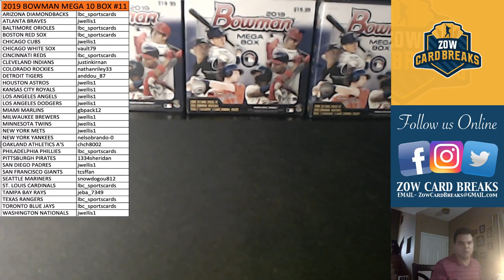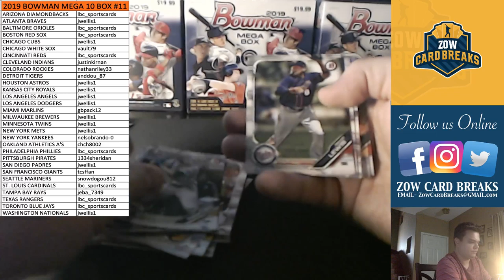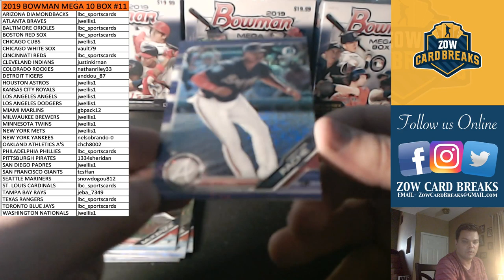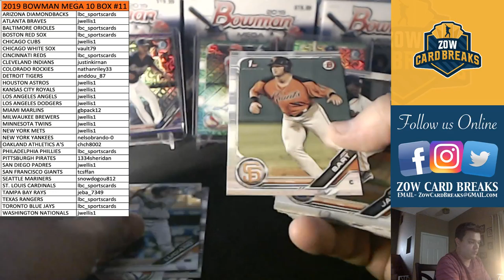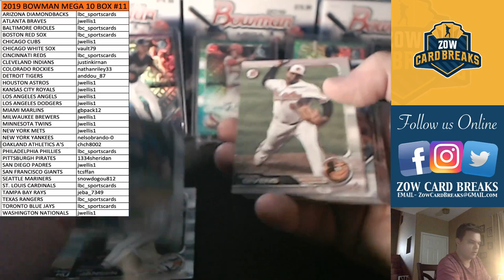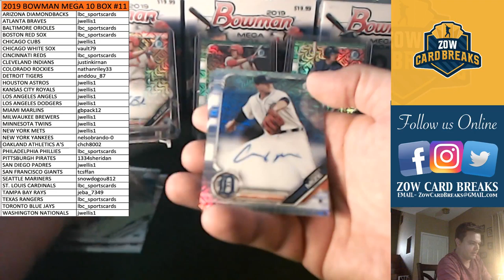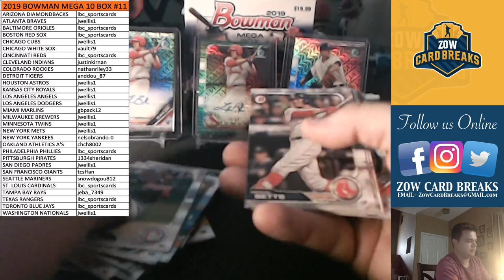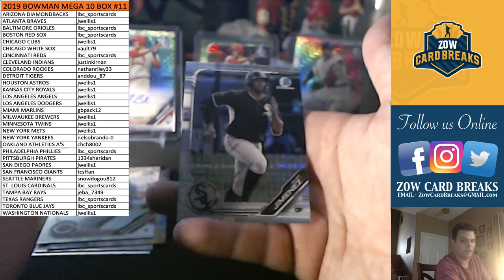TUESDAY 8/6 Bowman Chrome Mega Break 10 Box #11